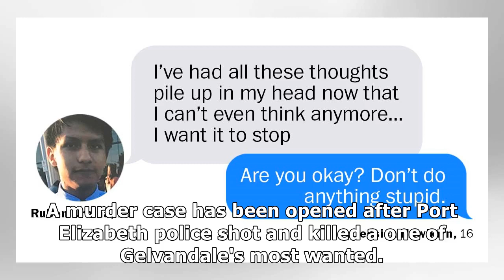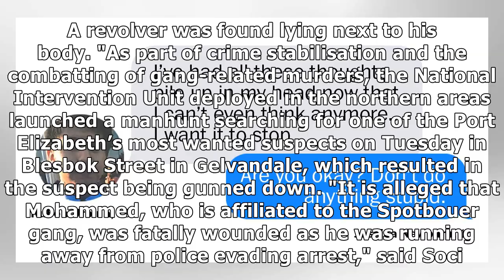'He was running away from police' - Eastern Cape cops shoot wanted man dead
A murder case has been opened after Port Elizabeth police shot and killed a one of Gelvandale's most...